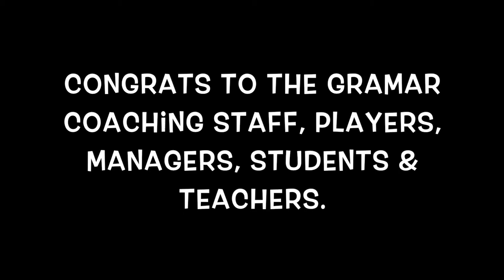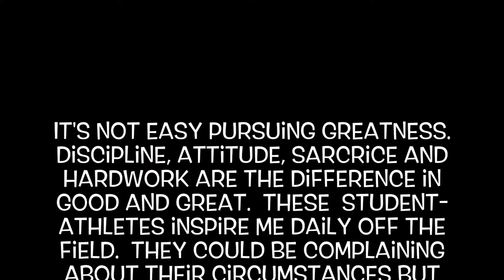Glimpse @ GraMar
GraMar vs. East - September 15, 2016